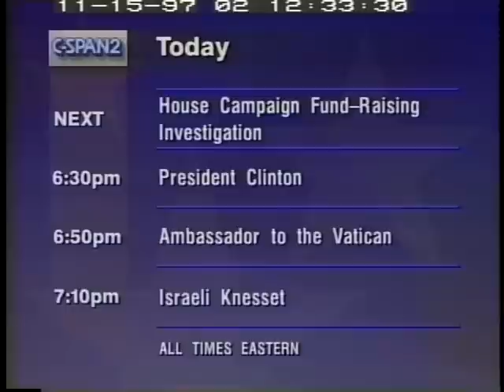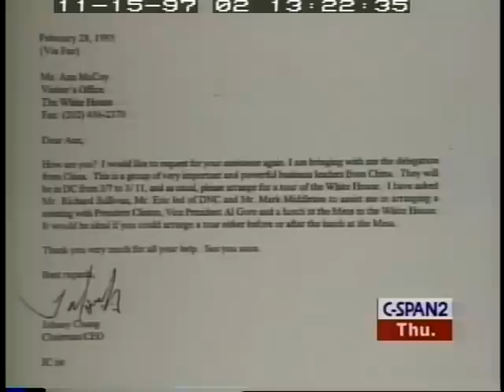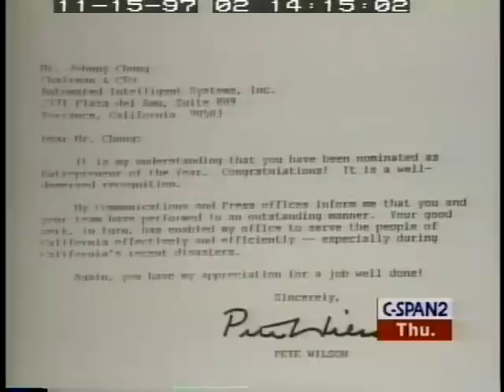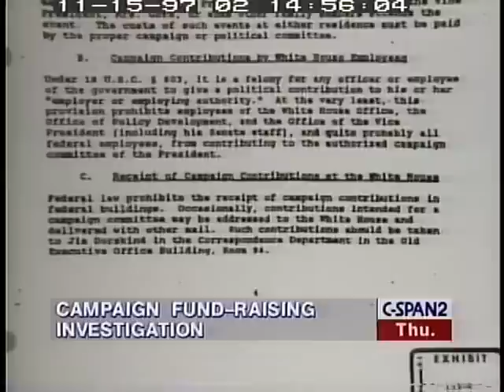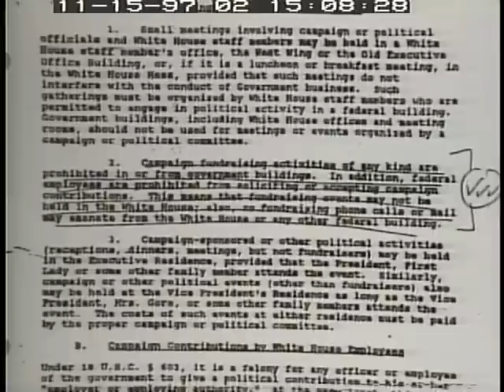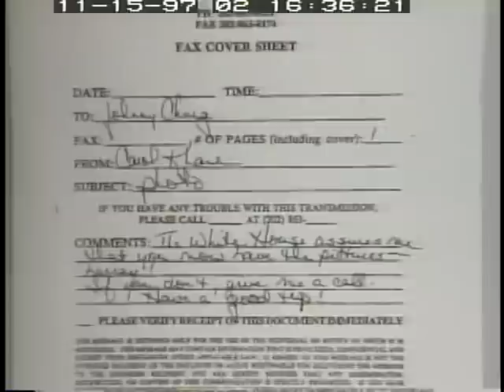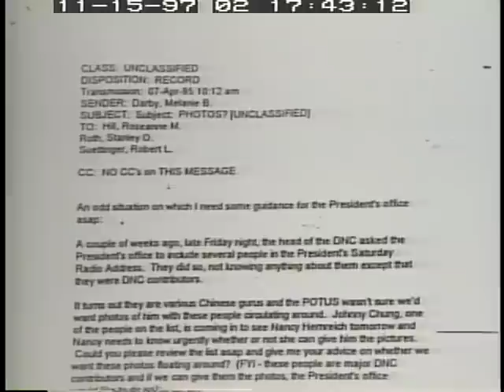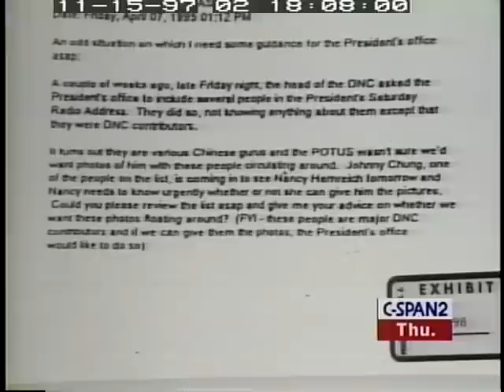Campaign Finance Investigation Day 5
Campaign Finance Investigation Day 5 - House Oversight Committee - 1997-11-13 - Product 95152-1-DVD - House Committee on Government Reform and Oversight. Committee members continued their investigation into campaign fund-raising abuses during the 1996 election. Several White House aides testified about the contributions and access of Johnny Chung, a Chinese businessman all of whose contributions were later returned by the Democratic National Committee, to the White House. Republicans charged that accepting some of his money at the White House violated campaign laws while Democrats countered that Republicans broke this same law during the campaign. Filmed by C-SPAN. Non-commercial use only.